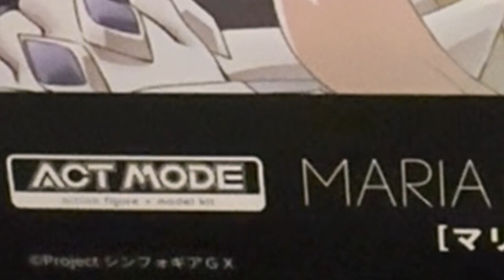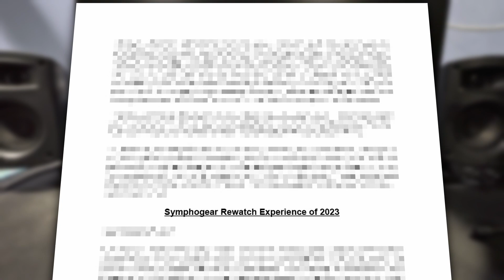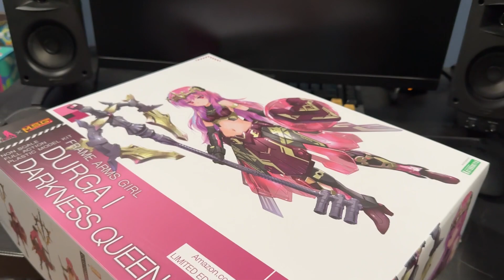ACT MODE Maria Review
A casual look on GoodSmileCompany's ACT MODE Maria Cadenzavna Eve in which I don't act totally sus at all.

Check out my user page on Reddit for written Gunpla/Mecha Musume reviews

0:00 Intro
2:53 Overview
3:48 Accessories
5:07 Articulation
6:11 Poses
6:54 Size Comparison
7:11 Verdict

This video has been the most I've done a "live-action" video if you could say, so I might as well share some things making this video:

- Everything was shot on my new iPhone 15 Pro... but I forgot to turn off Auto HDR, which fucked up the coloring of the videos, which I tried color correcting in Resolve, but they don't look as good as some of the later shots I did with Auto HDR off.

- I recorded everything on my computer table using a phone stand, my mic on the side of the table and my monitor being the back drop, while having my S21 Ultra on another phone stand so I could read my script, recording both the audio and video in one shot.

- The Frame Arms Girl kit I got from AmiAmi arrived 10/30.

- Mecha Musume kits are basically Gundam plastic kits but with girls, usually being original character designs. I listed the names of the kits when they appear on screen.

- The Articulation and Poses sections are voiceover recordings as I had difficulty talking and posing Maria at the same time, and the poses were to be added into the editing anyway.

- Lightbox shots are done by my S21 Ultra.

- I was too lazy to retake footage for 6:27.

- No Marias were hurt during the video.